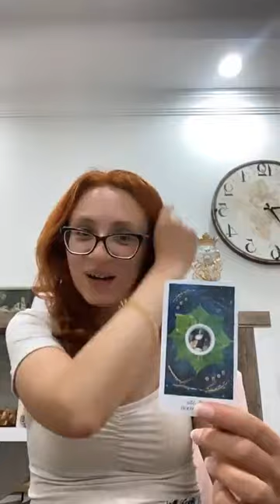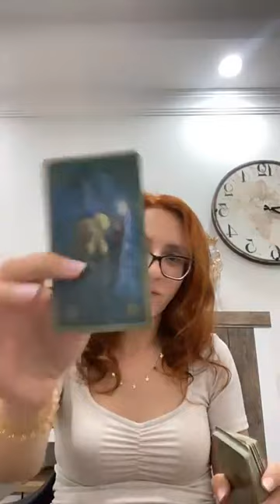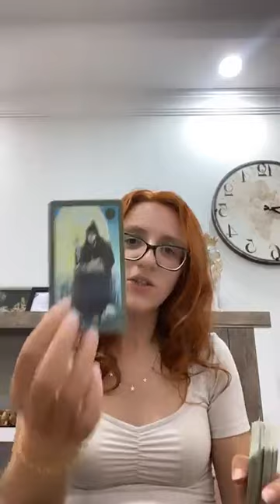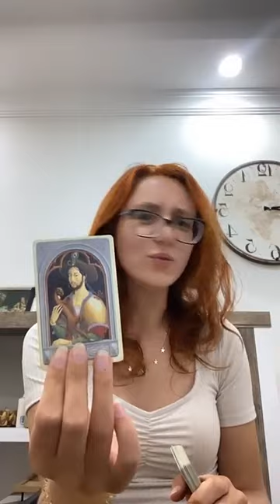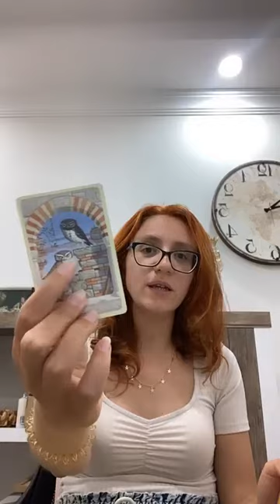💞 PICK A CARD: FUTURE SPOUSE - WHICH KARMA WILL BIND YOU TOGETHER?